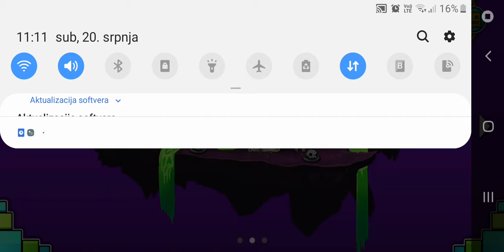Kakav sam ja fake shoper